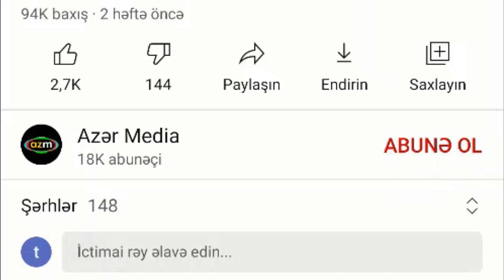XƏBƏRLƏR BUGÜN 19.03.2021, SON XEBERLER BUGUN 2021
Kanala Abunə Ol -ub, sonra bildirişləri aktiv etmək üçün zınqırov işarəsinə basmağı unutmayın.